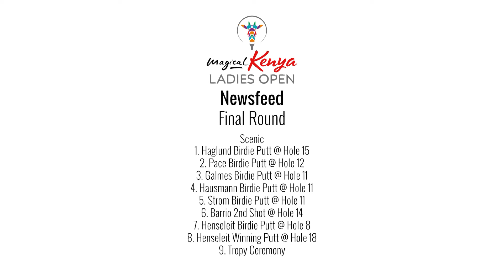Esther Henseleit defend her Magical Kenya Ladies Open with dramatic comeback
Germany's Esther Henseleit defended her Magical Kenya Ladies Open title in a dramatic comeback on the tournament's final round at the Vipingo Ridge with 2-under par 286 score. she trailed Sweden's Linnea Strom for the better part of the day rallied her shots to close the gap and claim the prestigious. title.